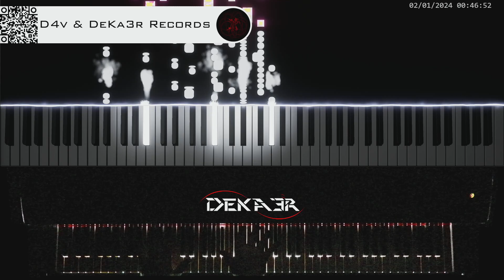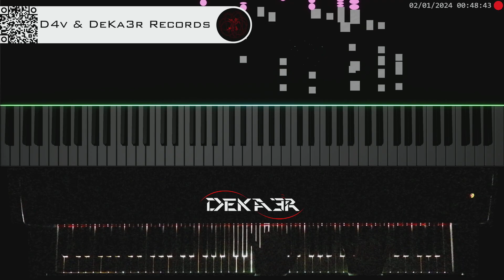🔴irl 🎹 CODE • COMPOSITOR DE MÚSICA • PIANO | ESTA ES MI HISTORIA